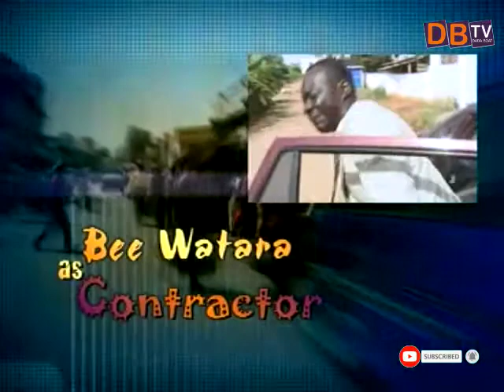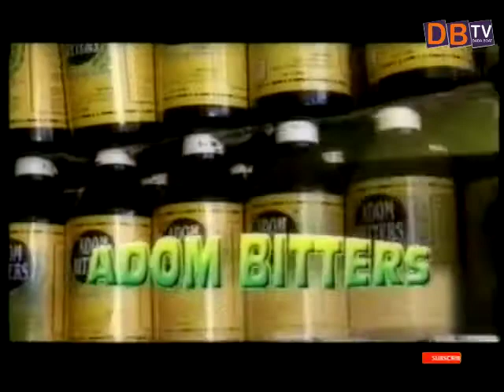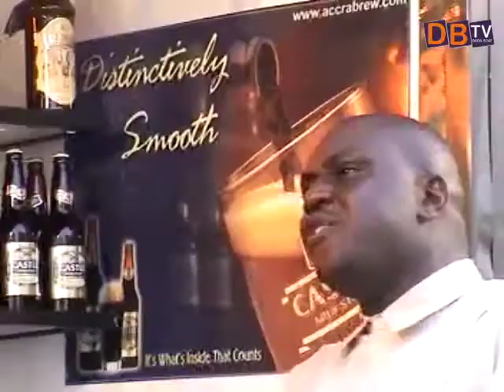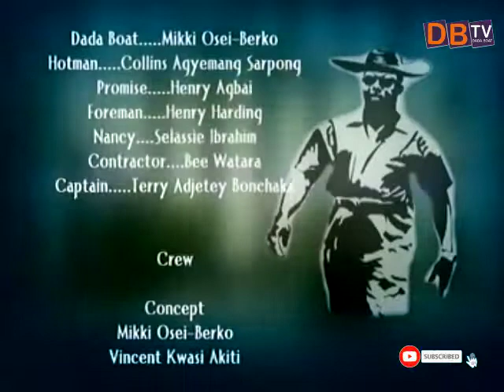DADA BOAT SITCOM#HIPIC IS MY PORTION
This is actually the 2nd episode of the series 'Dada Boat'
it featured Salaasi Ibrahim and Terry Bonchaka alongside the main cast of the show, Mikki Osei Berko, Henry Harden, Collins Agyeman Sarpong, Henry Agbai